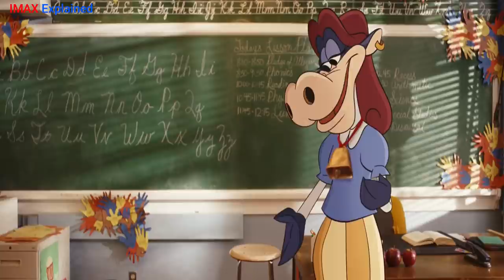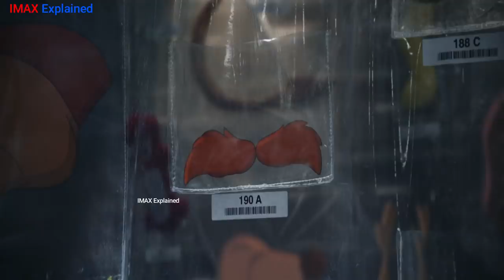When an Evil Cartoon kidnaps Cheese king Monterey Jack | Movie Explained in Hindi | हिन्दी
in Hindi
Movie Explained
2014 Movie Explain In Hindi | L.DK 2014 Ending Explained in hindi

movies explained
movie explained
hollywood movie in hindi explained
endingexplainhindi
PAW Patrol: The Movie movie Trailer
PAW Patrol: The Movie movie explained in hindi
PAW Patrol: The Movie  2021
Animated Movie
PAW Patrol: The Movie
movie 2016 in hindi
Barbie: Star Light Adventure 2016
Sing movie trailer
Barbie: Star Light Adventure Trailer
Barbie: Star Light Adventure full movie in hindi

Unicorn movie
Bigfoot / Yeti
Cartoon movies in hindi
90's cartoon

IMAX Explained
Saint Seiya Animated series
Saint Seiya Cartoon series